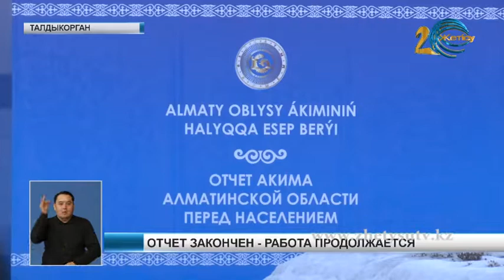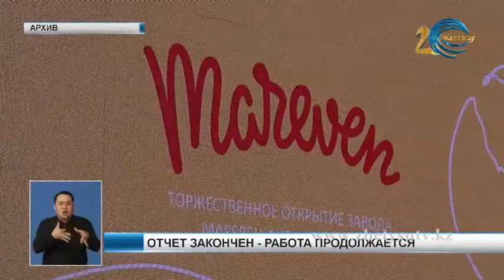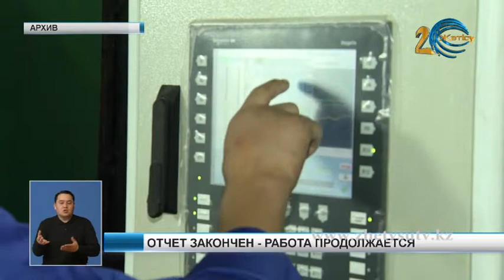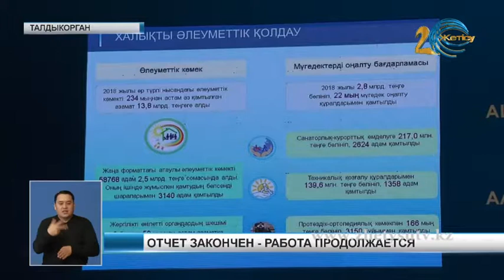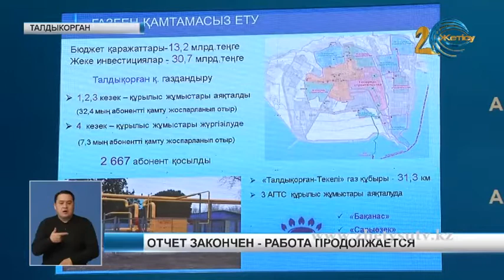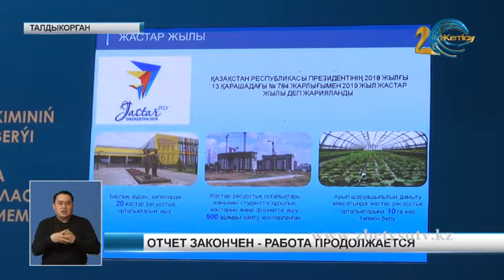ОТЧЕТ ЗАКОНЧЕН - РАБОТА ПРОДОЛЖАЕТСЯ